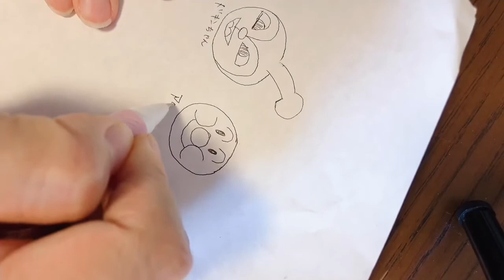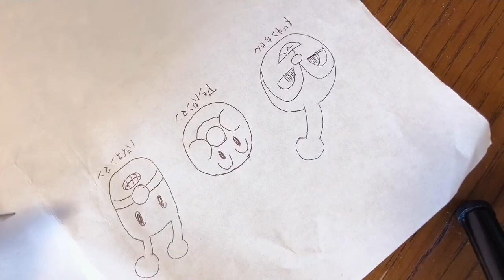独身女が記憶を頼りに絵を描いてみたらピカソになれた【独身女の独り言 Vlog】一人暮らし 日常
今回は有難い事に、絵を描いてくださいとリクエストをいただきましたので、
記憶を頼りに描いてみました。

中々上手くかけたかと思うのですが、、(о´∀`о)